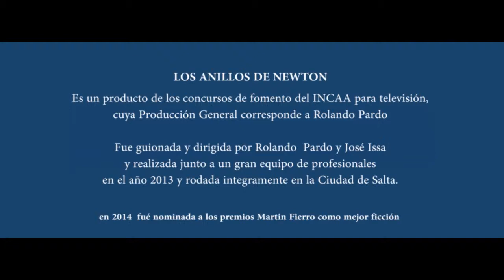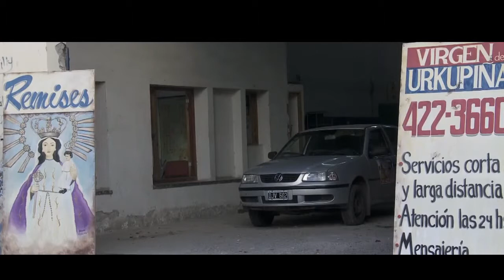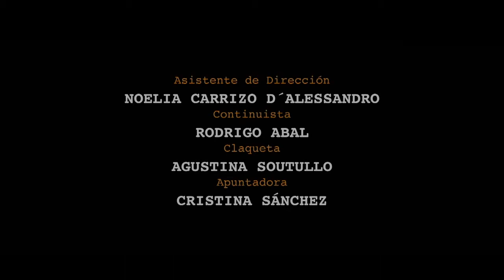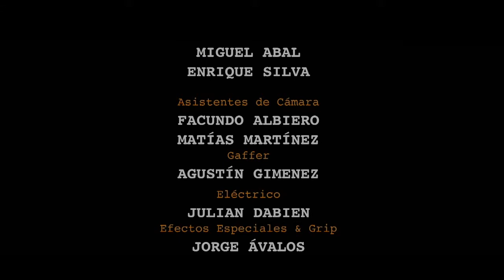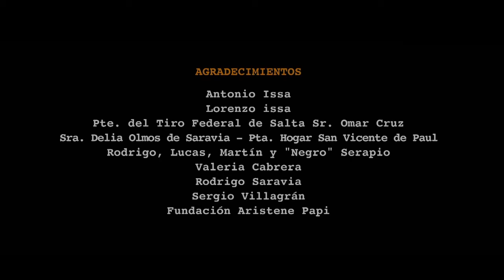ADN 09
Descripción